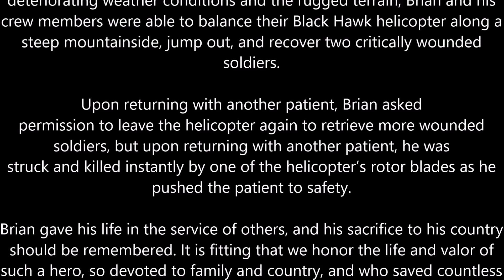Right Shoulder Patch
This is a song parody I wrote while in Afghanistan. I am dedicating it to my buddy, Brian Cowdrey, since we were serving together when I wrote it. I told him about it and looked forward to sharing with him once it was finished, but he was killed before it was finished.